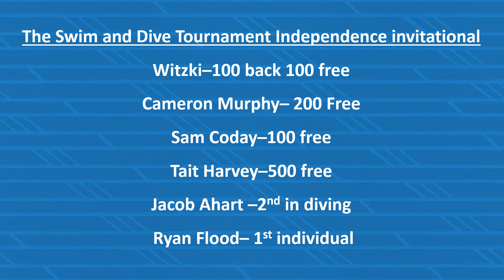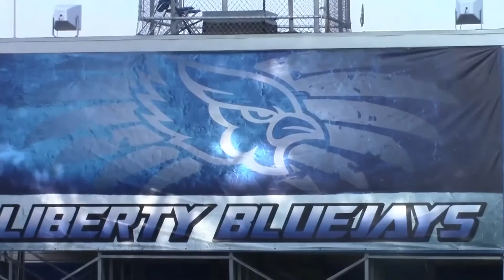KLHS News for Monday, Sept. 11, 2017